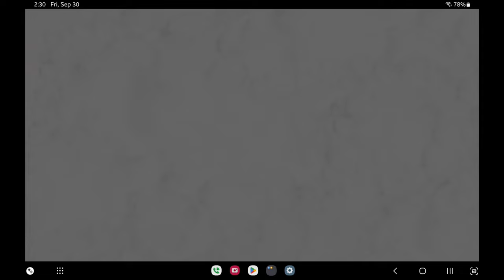Boom Beach - Operation Stronghold - Conveyor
played by Scorpion X ( tf: Committee X)